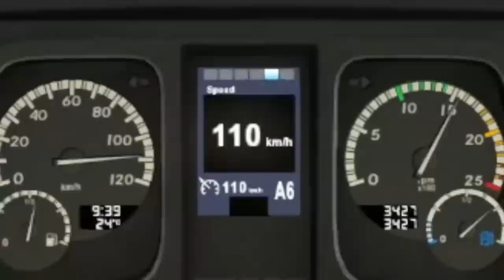★ IDIOTS on the road #75 - BANNED for 2 weeks | Real Hands Funny moments - ETS2 Multiplayer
★ REAL hands IDIOTS on the road #75 - BANNED for 2 weeks | Real Hands Funny moments - ETS2

You can get Steam (and not only) keys for any games or DLC's on INSTANT Gaming, using the link above.

Real hands gameplay - Funny moments

Server: Simulation 1

This is a compilation of kids, bad drivers or just funny people on Multiplayer.

options and advanced driving physics, the game delivers an unparalleled driving experience which has put it in the spot of the most popular truck driving simulator on the market. In game world features numerous landmarks and precisely recreated territories to create the ultimate experience, making you feel as if you were driving the trucks in real life! But let's not be fooled - Euro Truck Simulator 2 is not only about driving - the economy in game allows you to create and grow your own transportation company exactly as you see fit - the opportunities are endless!

Raven&Kreyn - Bubble